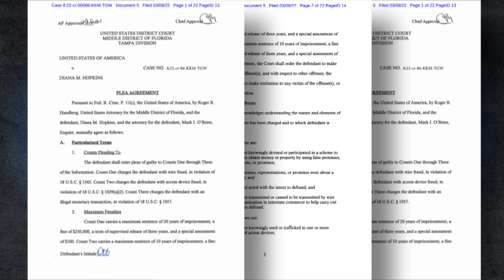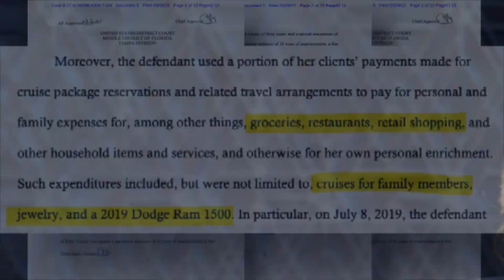Travel agent sentenced to three years in prison for stealing $500,000 from clients